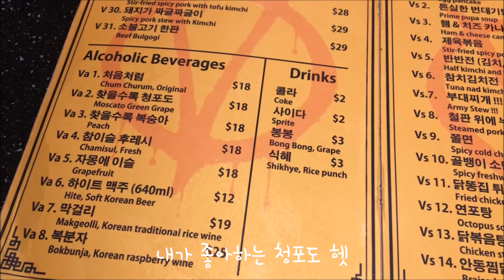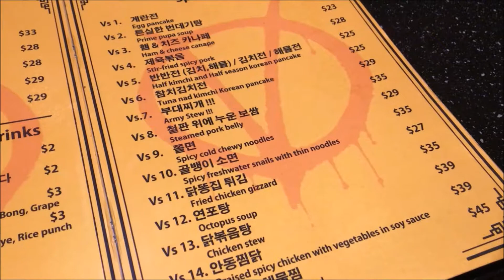VLOG#33 🌿가족들이랑 싱가폴에서🖐 브이포차, 조식 | 싱가폴 유학생의 일상 브이로그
저희 부모님이랑 고모,고모부,친척언니 그리고 애기랑
다같이 말레이시아 여행 오면서 싱가폴에도 2일정도
머무르셨어요:)
그래서 저녁에 만나서 아침까지 같이 먹고 왔는데
짧게 봐서 더 아쉬운.. 그래도 다음주면 한국가요!!!
흐흐 재밌게봐주세요💕

My parents, aunt, uncle and relative sister took a trip to Malaysia and Singapore.
They stayed 2 days 1 night in Singapore:)
So we met in evenig and spent time until morning!
It's a shame that we spent time just 1night haha
But it's okay because I will go to Korea this sunday!!!